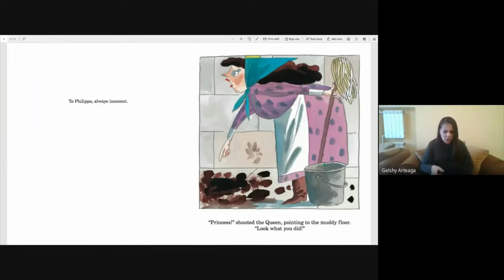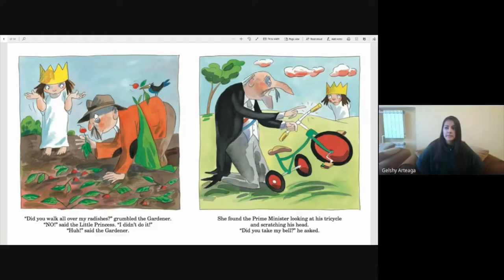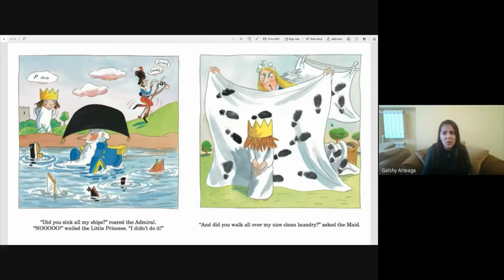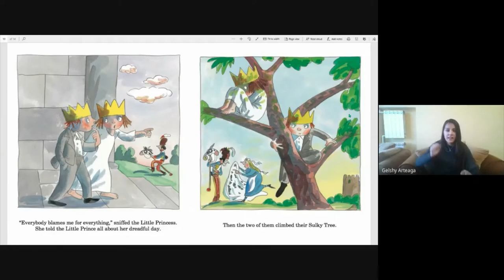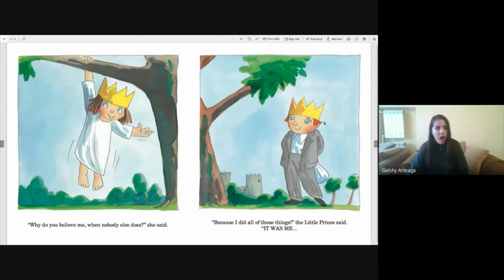A Little Princess Story, I Didn't Do It! By Tony Ross